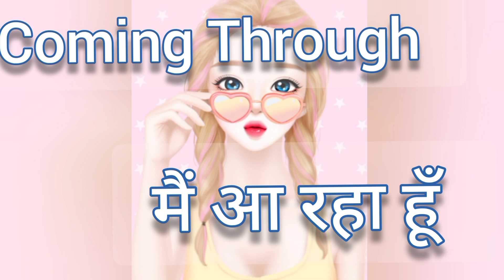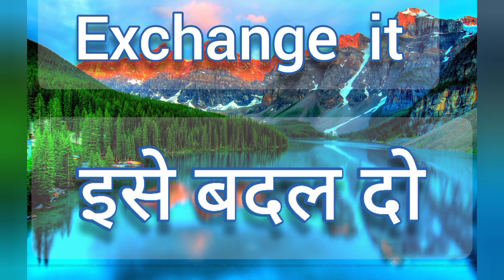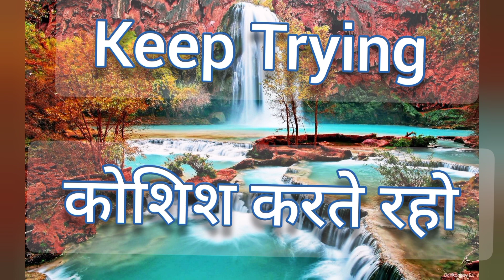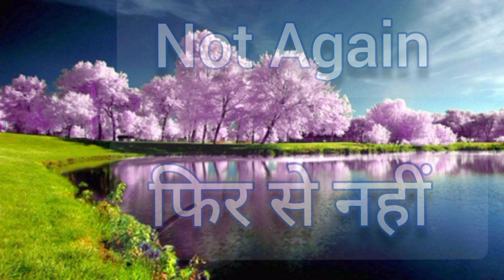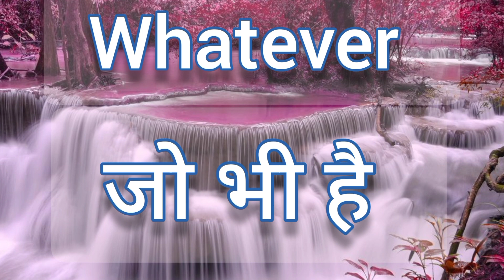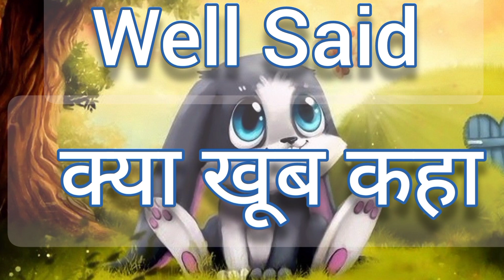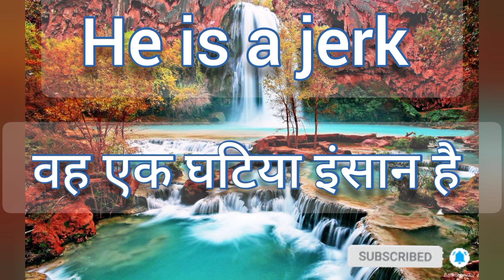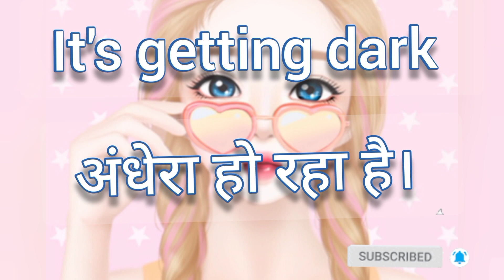Learn English While Sleeping lEnglish listening practice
Learn English While Sleeping l 100 Sentences English listening practice

⭐ Best method to learn English speaking is listening to English sentences while sleeping, sote hue English seekhe, aap ye video raat ko sone ke time par sune taki neend me bhi aap English seekhte rahen. Ye scientific proven method hai so aaj se hi ye videos dekhna start karen. All the best.

⭐ English conversation learn English conversation while you sleep. This video contains over maximum words used in everyday English conversation between two people and is designed to help you identify and remember English words being used correctly in conversation. Listen to this as you go to sleep and leave on while you sleep for the best results.

⭐ हिंदी के साथ सोते समय अंग्रेजी सीखें l सोते समय अंग्रेजी सीखें भारतीय l अंग्रेजी सुनना l

अंग्रेजी बोलना सीखने का सबसे अच्छा तरीका है सोते समय अंग्रेजी के वाक्यों को सुनना, सोटे हुए अंग्रेजी खोजे, आप ये वीडियो रात को सोने के समय पर सुने तकी में भी आप अंग्रेजी तलाशते रहें। ये वैज्ञानिक सिद्ध विधि है तो आज से ही ये वीडियो देखना शुरू करें। शुभकामनाएं।

अंग्रेजी वार्तालाप सोते समय अंग्रेजी वार्तालाप सीखें। इस वीडियो में दो लोगों के बीच रोज़मर्रा की अंग्रेजी बातचीत में इस्तेमाल किए जाने वाले अधिक शब्द हैं और बातचीत में सही तरीके से इस्तेमाल किए जा रहे अंग्रेजी शब्दों को पहचानने और याद रखने में आपकी मदद करने के लिए बनाया गया है। जब आप सोने जाएं तो इसे सुनें और सर्वोत्तम परिणामों के लिए सोते समय इसे छोड़ दें।

• English Conversation
• Learn English Conversation While You Sleep
• Learn English
• Sleep Learning
• Learn English Listening While Sleeping
• Listening English
• Listening Exercise
• Listen English
• Learn English While Sleeping Indian
• Learn English While Sleeping With Hindi
• Learn English While Sleeping 2022
• English While Sleeping 2022
• Spoken English Video While Sleeping
• Learning English While Sleeping
• Trick To Learn English Vocabulary
• English Connection
• Trick To Learn English Sentences
• Vocabulary 2022
• English 2022